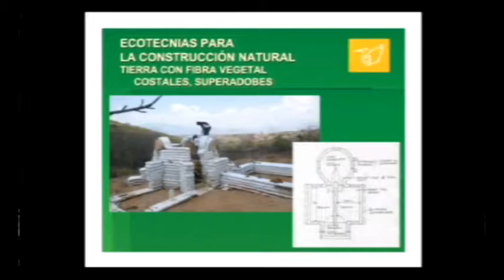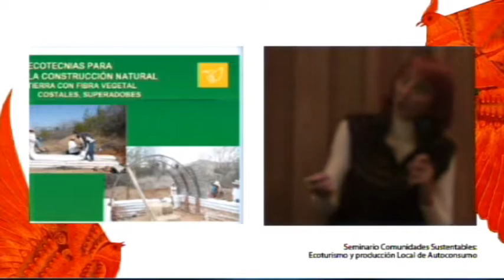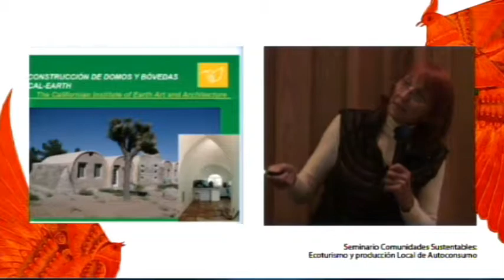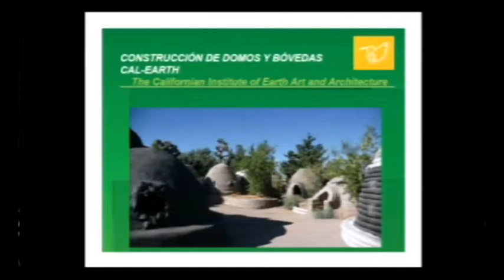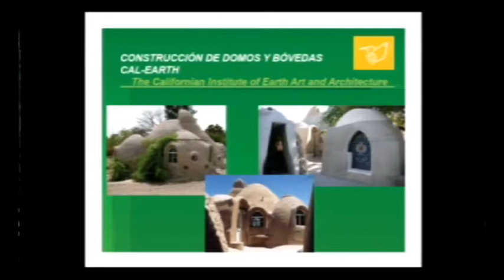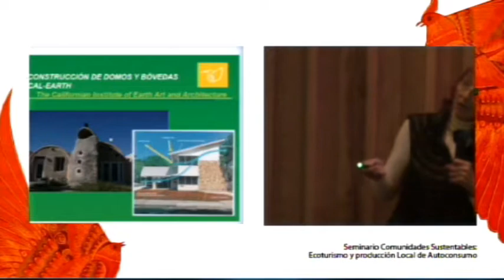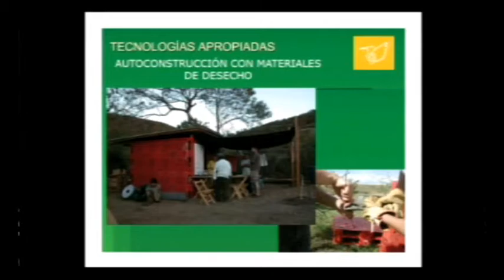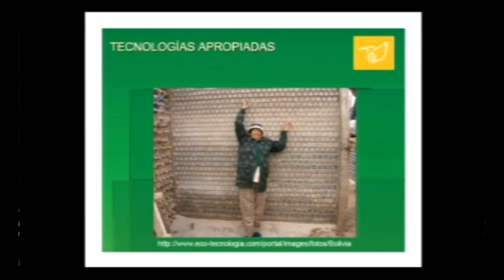Lily Wolfensberger Scherz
Seminario Comunidades sustentables. Ecoturismo y producción local de autoconsumo.
Ponente: Lily Wolfensberger Scherz
Transmisión: 17 de septiembre 2013